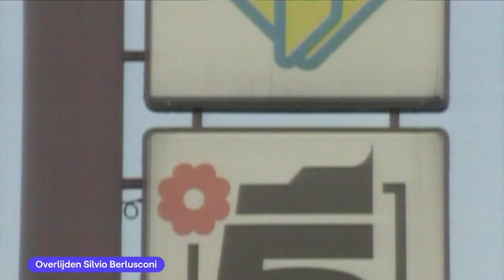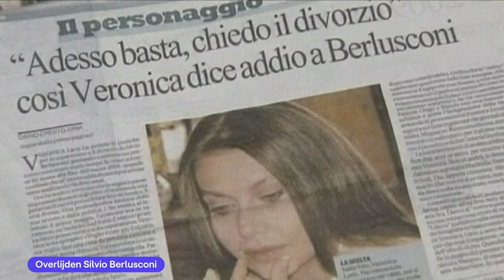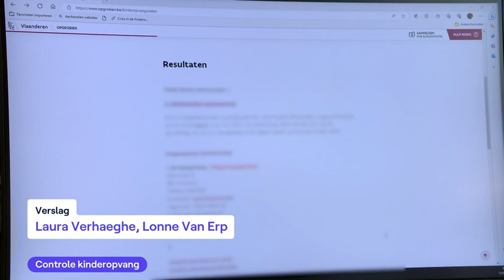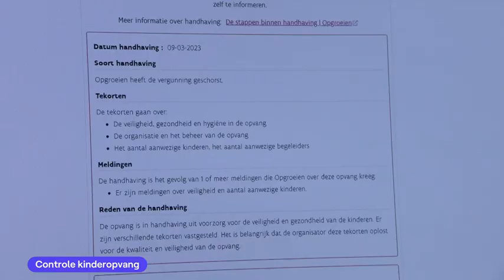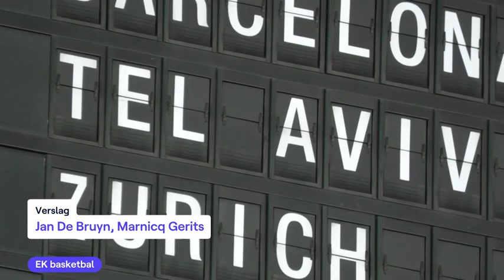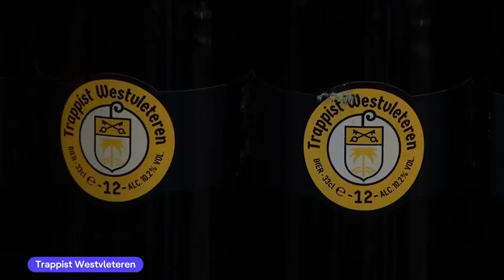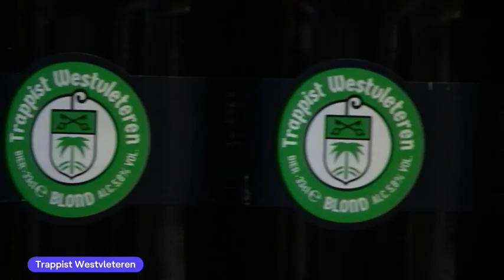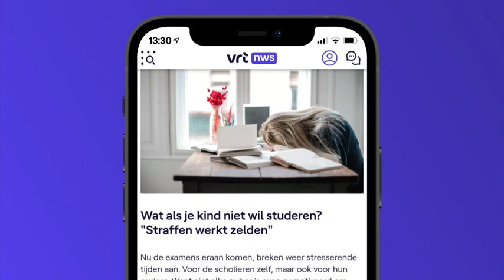VRT NWS journaal - maandag 12 juni 2023 om 13:00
00:31 Overlijden Silvio Berlusconi
08:26 Onweer Frankrijk
08:56 Aanhoudende hitte
11:55 Proces Ilse Uyttersprot
13:11 Gent
15:03 Onderzoek kinderopvang Evergem
15:30 Controle kinderopvang
17:46 Oorlog in Oekraïne
21:07 EK basketbal
22:55 EK-kwalificaties
23:37 Viering Manchester City
24:08 Turkse voetbalbeker
24:38 Nieuw voetbalseizoen

VRT NWS journaal 13u van maandag 12 juni 2023. Bekijk de aflevering van maandag 12 juni 2023 om 13:00 met VRT MAX via de site of app.